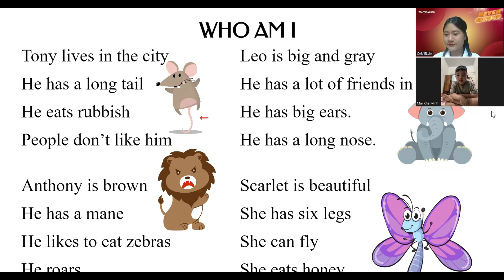Video Test định kỳ của lớp Mercury 7 cùng Ms. Camelia - Khả Minh